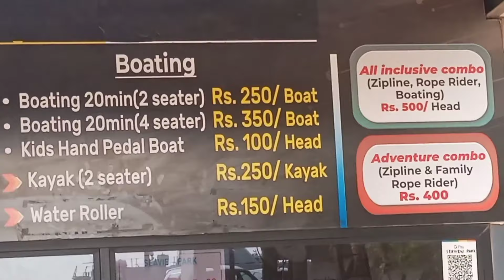ആലപ്പുഴ ബീച്ചിൽ കുട്ടികൾക്കായി ഒരു അടിപൊളി പാർക്ക് കുട്ടികൾക്കും മുതിർന്നവർക്കും അടിച്ചുപൊളിക്കാം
ആലപ്പുഴ ബീച്ചിന് തൊട്ടടുത്താണ് സ്വീ പാർക്ക് ഒരു അടിപൊളി പാർക്കാണ് ഫാമിലിയുമായി ഒരു 500 രൂപയ്ക്ക് അടിച്ചുപൊളിക്കാം